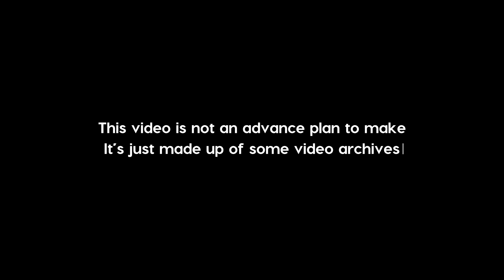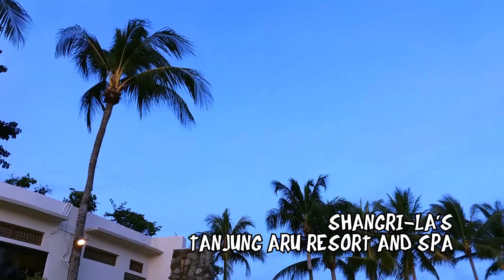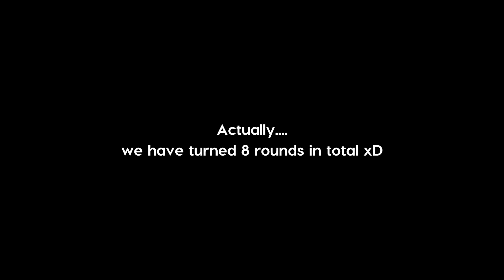【风下之乡 Land Below The Wind】Travel Vlog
沙巴——享有“风下之乡”美誉之称的城市，以土著、海滩、京那巴鲁山以及热带森林而闻名，是马来西亚的隐藏旅游胜地。

Sabah, Malaysia's hidden tourist attraction and a city which nicknamed "Land Below The Wind", also known for indigenous, beach, Mount Kinabalu and rainforest.